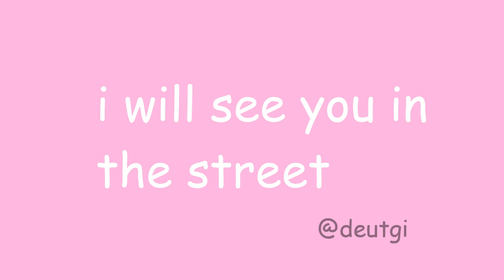Boron Oxygen Iodine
If youre not in my science then you wont really get it but I tried to make a bop for yall so please validate me

I do not make money from this video. The lyrics and video belong to me and are 100% original.
The backing track is not mine, and is the official instrumental of A$AP Rocky's Praise The Lord (Da Shine).
The vocals used for this video are Daniel (UK)'s voice, found on oddcast's text to speech technology. Without him, this wouldn't have been possible. Thank you Daniel, a true legend